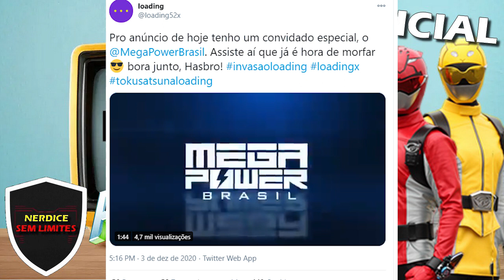LOADING! Power Rangers Beast Morphers anunciado oficialmente para o Canal Otaku!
Comentando sobre o anúncio oficial de Power Rangers Beast Morphers (Power Rangers Morfagem Feroz) para a grade de programação do Canal Loading. O primeiro tokusatsu a ser anunciado para o canal.